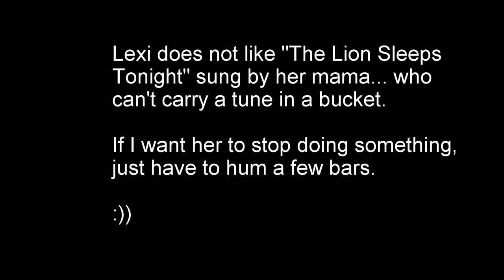Lexi & The Lion Sleeps Tonight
My Manx kitty, Lexi does not like her mama singing the "Lion Sleeps Tonight"...can't say that I blame her:)